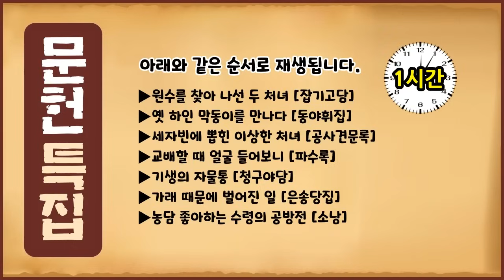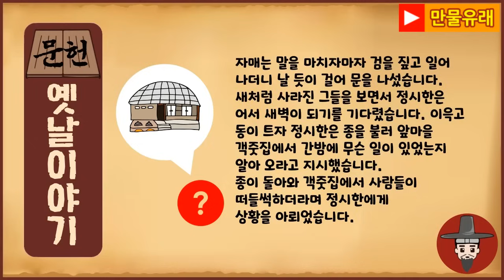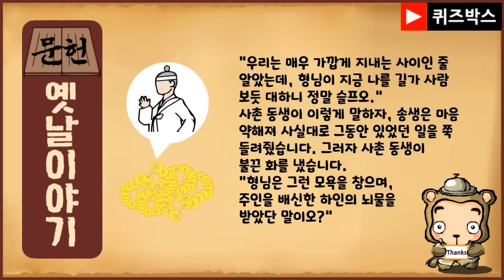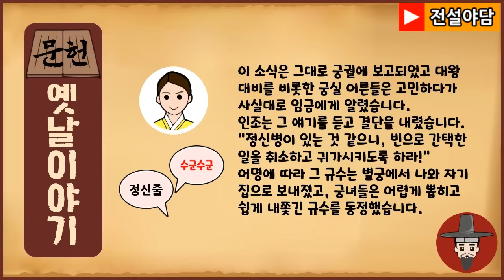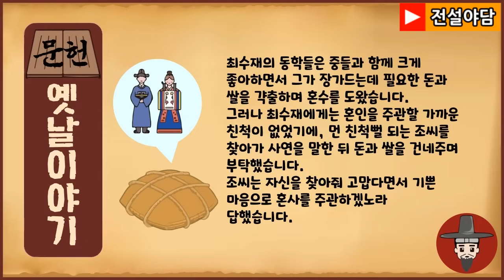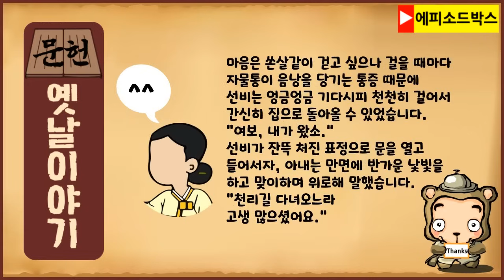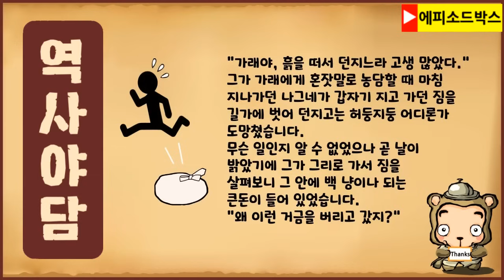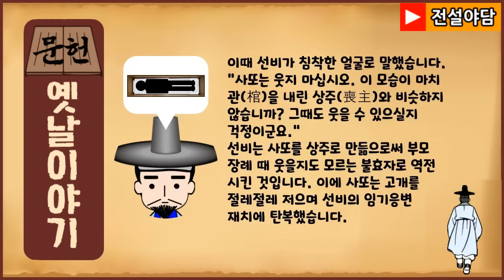[문헌 야담 특집 1차] 문헌에 있는 옛날이야기 7편 모음 [중간광고 없음] 역사이야기-목요일 [역사야담] 수면용